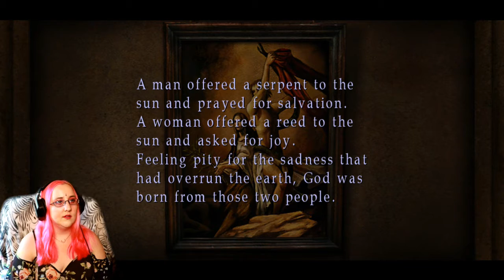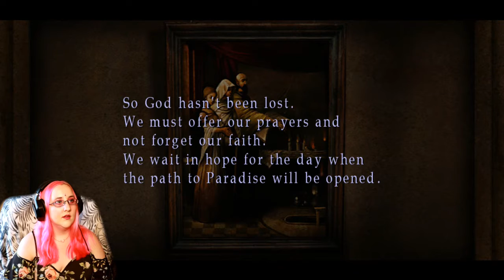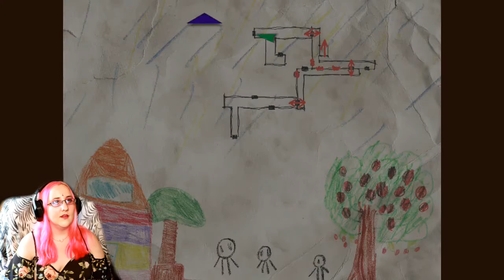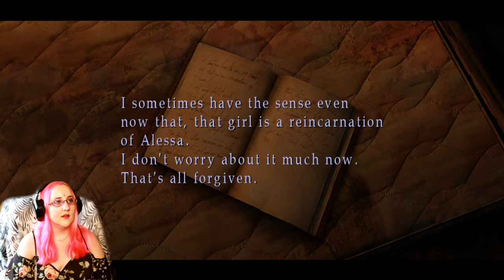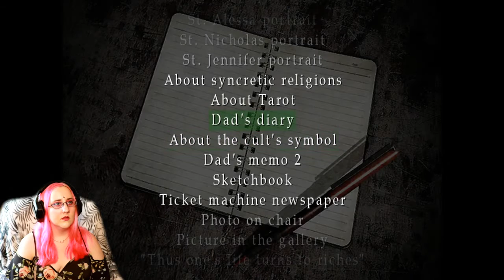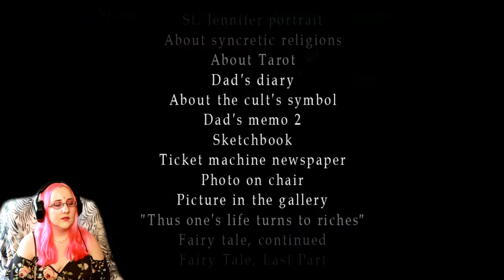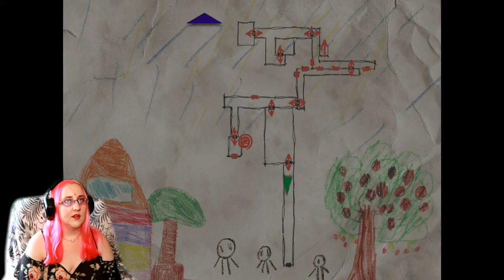Tarot CONFUSION - Silent Hill 3 Lets Play Part 18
In part 18 of my Silent Hill 3 Lets Play, we find a tarot card puzzle and different rooms that give us insight into our past! Silent Hill 3 puzzles can be so simple but complex - there's so much backstory and clues to find!